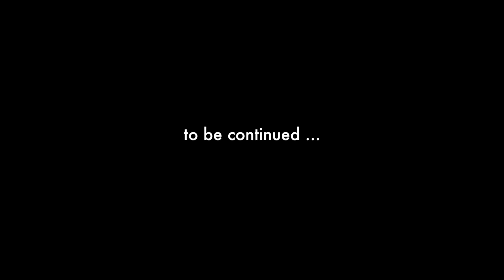5 BANDS 1 NACHT . RED CUBE - Grabenhalle. Februar 02.2018